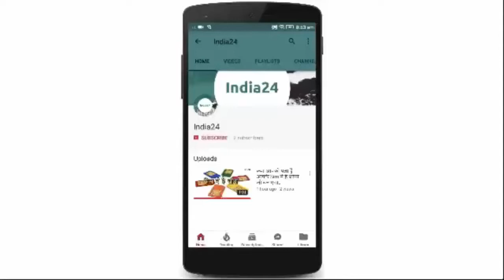3 लाख में मारुति बलेनो को बना दिया मर्सिडीज, RTO ने देखा तो